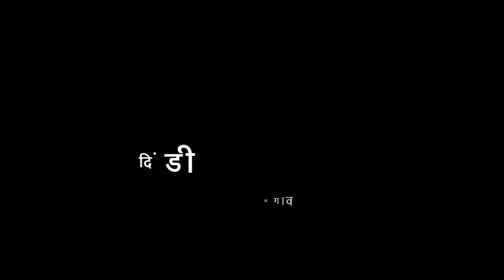8वी | मराठी | पाठ क्र 18 | जलदिंडी | प्रस्तावना | VSchool